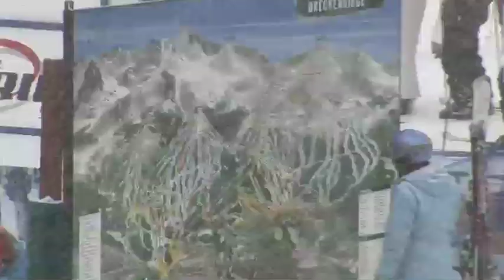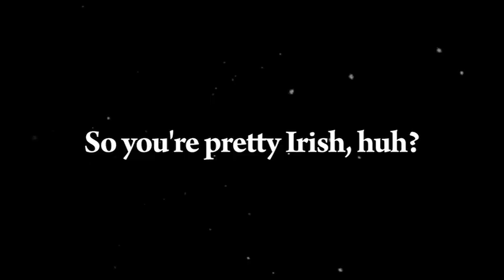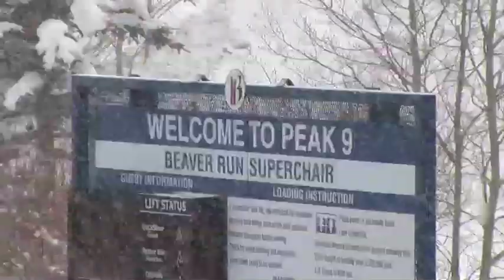Keri Herman Spyder Profile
Keri sheds a little light on skiing and lets us follow her around on St. Patty's Day.